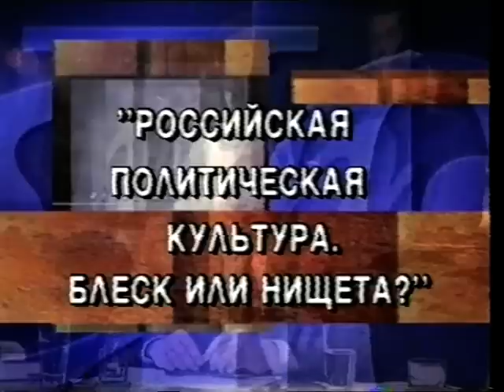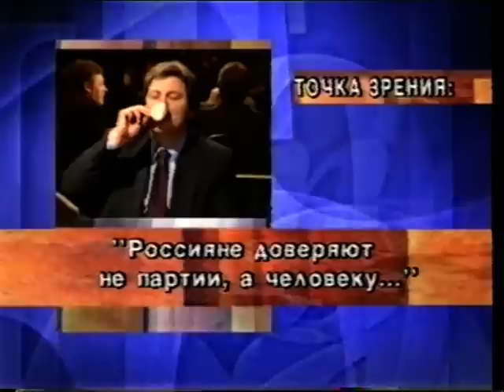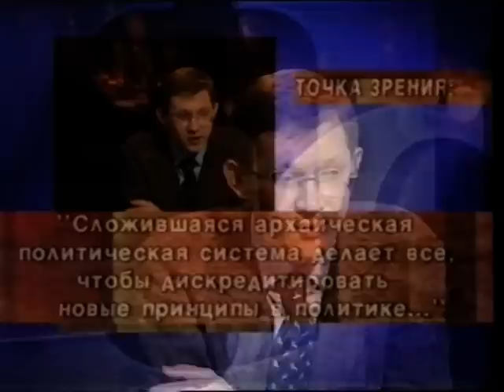"Что делать?" Российская политическая культура (1).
"Российская политическая культура. Блеск или нищета?" (часть 1).

Участники:

Александр Жуков - председатель Комитета Госдумы РФ по бюджету и налогам;
Владимир Рыжков - депутат Госдумы РФ;
Андрей Вавилов - директор Института финансовых исследований;
Алексей Салмин - президент фонда "Российский общественно-политический центр";
Сергей Иваненко - заместитель руководителя фракции "Яблоко";